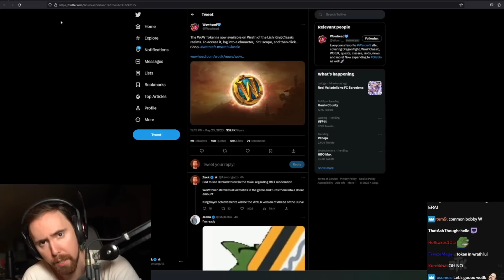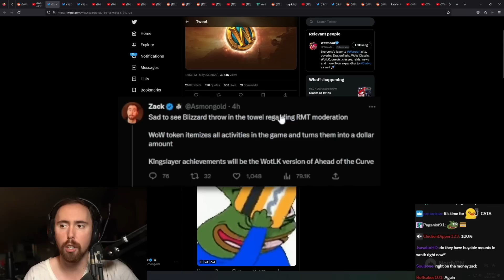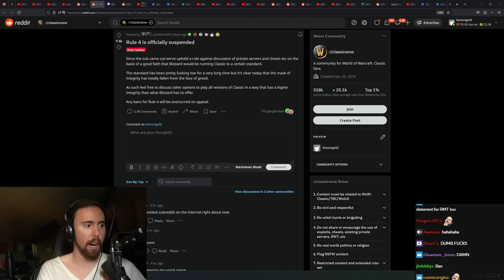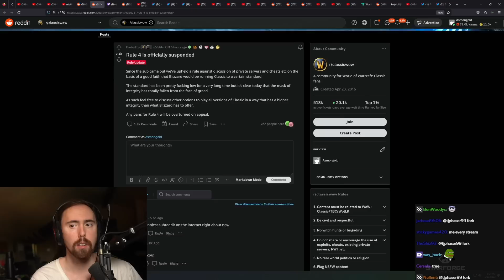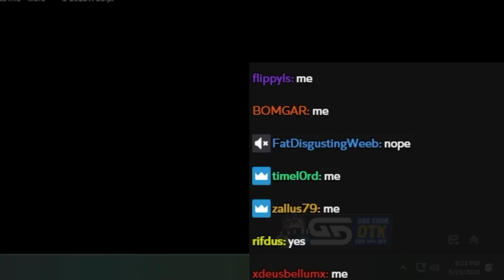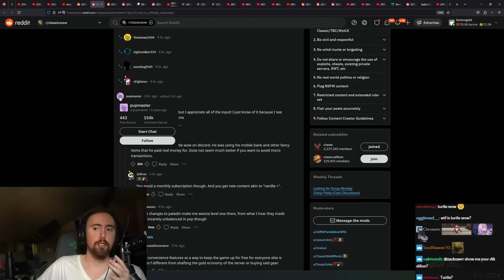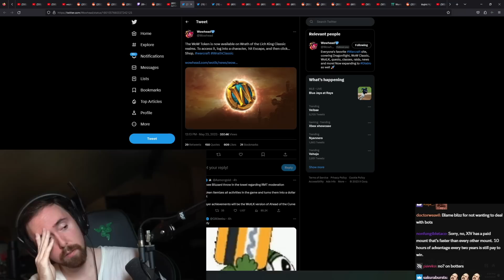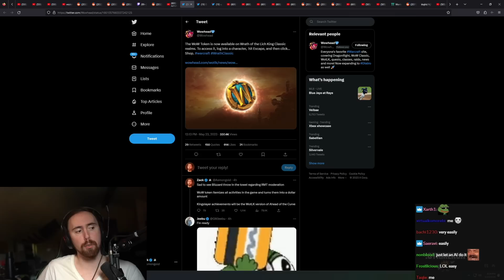Blizzard ruined Classic WoW.